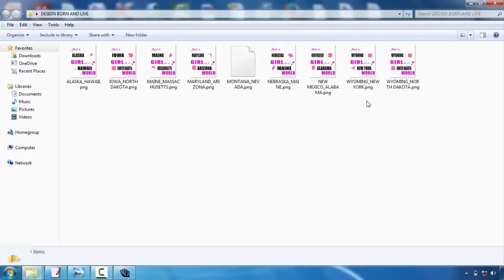Custom Tshirt Design Software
Talk to your picked display publishing firm first. This will certainly conserve you a lot of frustrations in the future. Although the majority of our tee shirt layout tips are applicable to all screen printing business, some firms have particular choices or restrictions. For instance, here at Bigfish Screenprinting we ask that electronic data have font styles transformed to courses or details and also we only support the following documents formats:. ai,. eps,. pdf,. jpg, and.tiff. If you wish to learn more about our art guidelines, please click here.  Think about limiting the shades in your style. If you have an endless budget plan, this idea won't relate to you, but a lot of beginners creating tee shirts are attempting to keep their prices down. Among the very best methods to do this is to restrict your color choices. Due to the means screen printing functions, each color in your layout will call for the production of a new film positive, and also each movie positive calls for a new display. As you may visualize, all these film positives as well as displays could truly amp up the rate. So if you're attempting to be thrifty, limit your style to 1-3 shades.    Select your colors carefully. Communication is typically the primary need to create a screen-printed tee shirt, so it is necessary to really evaluate your shades. If you're printing on a white tee, for example, do not produce a light yellow design that will battle to be seen. Contrast is key, yet using shades that match each other is also important. This is a very visual idea, so if you do not have a good eye for shade, ask a pal that provides for assistance.   Maintain it basic. If it's your very first time creating a t-shirt, keep your design rather straightforward. Simplicity is sophisticated as well as will connect your message clearly as well as succinctly. Several of the very best designs are one of the most basic. And also, made complex images and subtle details are much tougher to publish as well as could not turn out as you had hoped.   Develop a mock-up. A mock-up is essential to the creation of a gorgeous t shirt. After you've produced your design, print it out as well as hold it up to a t-shirt. You may have to publish it out in a number of different sizes, specifically if you're disputing whether to place it on one side of the chest or hip. Yet the main goal right here needs to be to consider the scale of your design. Does it deal with a tee shirt? If someone holds it up on their chest as well as stands several feet far from you, can you still checked out words and also make out the photos? Identify what works and what doesn't function now, before you undergo the printing process.  Newly published tees are not brought to our door by storks, however. They are created by daily individuals with a concept and a goal. So if this is your first time making a tee shirt, do not be too intimidated. Many novices have actually tackled the exact same task as well as achieved a beautiful outcome. To assist you in your quest, we've created a listing of standard tee layout ideas. They aren't magic but they will certainly assist you push forward with your design as well as stay clear of amateur blunders.  Request for aid. If you're having trouble, work with the designers at the display printing company. They can aid you change your drafts right into an appealing, attractive design. They can also use help when you're selecting shades as well as provide additional t-shirt design pointers.